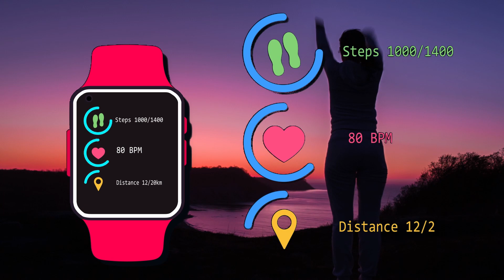How To Motivate To Workout - By Yourself [Subtitles Available]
✅SIXPAD Unisex Training Suit

How To Motivate To Workout - By Yourself...
Workouts are good for anyone's health and well-being.

And you know that… but if you're here it's because you need motivation to exercise and get out of your safe harbour…wherever it may be...

Today, in this video I'm going to give you tips on my way of motivating myself to work out...
I have always taken advantage of physical exercise to be agile in my daily life.
And I believe this practice, that makes me feel, eternally young.

00:00 Introduction
00:29 Trailer
00:42 Training Day
01:02 My Motivation
01:35 You Can Do It